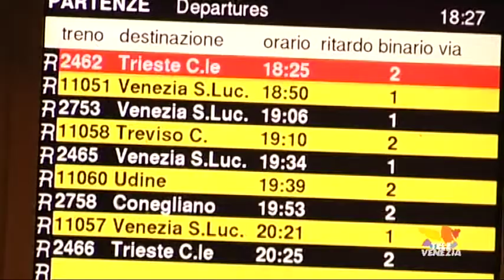Pendolari sui treni, un tormento infinito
Tutti i disagi patiti dai pendolari sui treni. Il resoconto dettagliato è di Luciano Ferro del Comitato Pendolari di Quarto d'Altino.

 Guardate il video che ci ha inviato Luciano ferro , pendolari del comitato di Quarto D'Altino